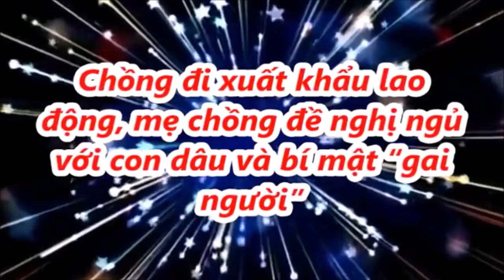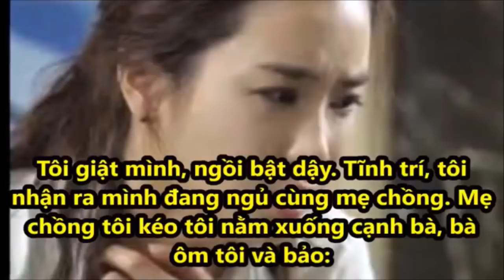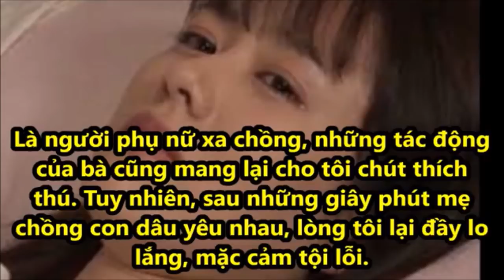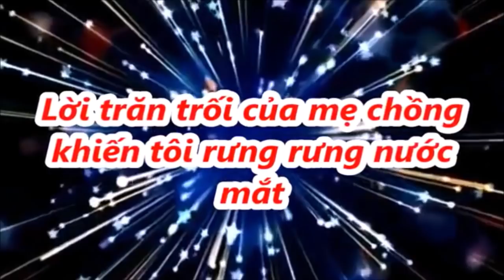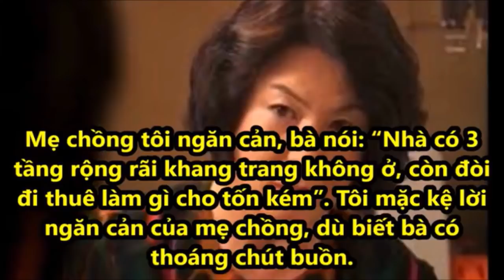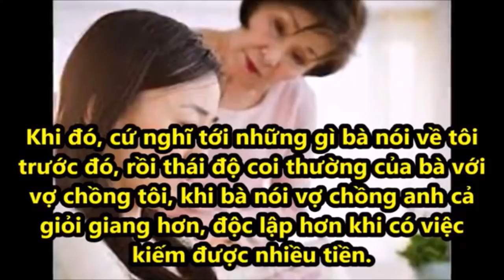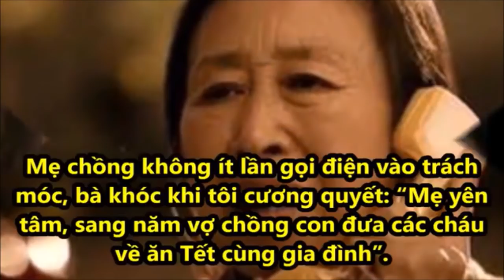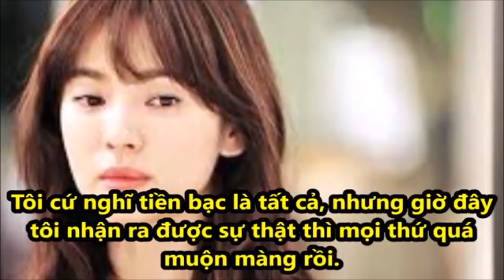Chồng đi xuất khẩu lao động, mẹ chồng đề nghị ngủ chung với con dâu và bí mật “gai người”